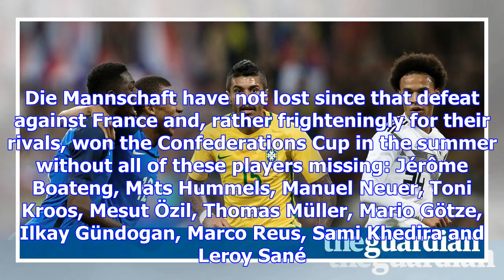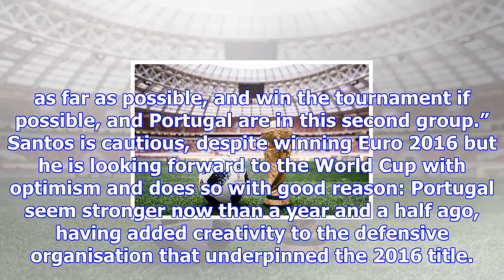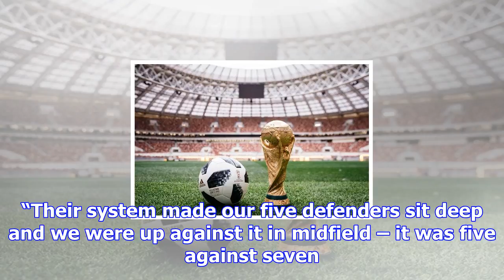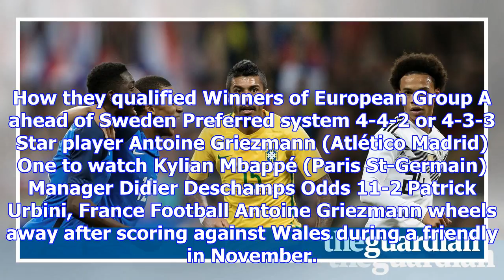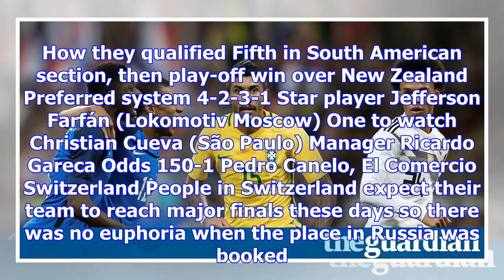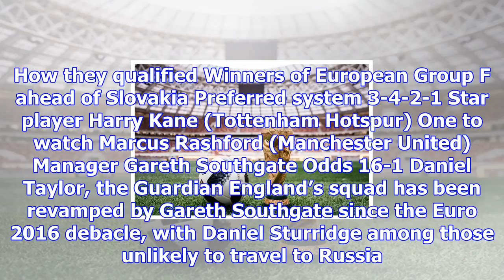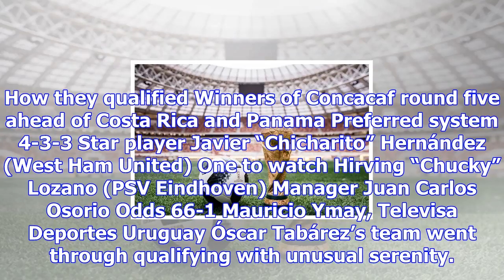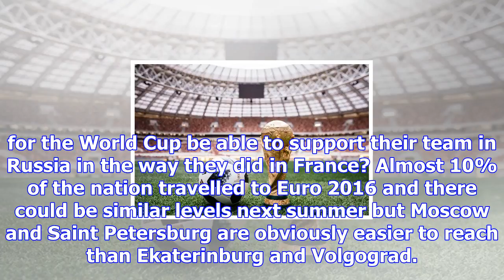Russia world cup 2018 draw: team-by-team guide to all 32 countries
Russia Stanislav Cherchesov became the manager after disappointing performances at Euro 2016 and the...